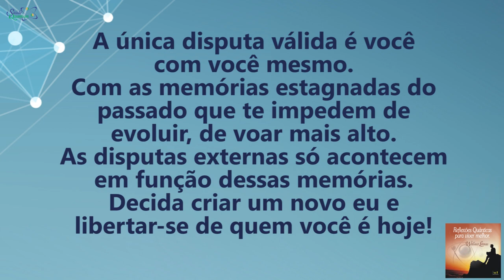Coaching Quântico 156: Evolua Superando Memórias do Passado | Wallace Liimaa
✭✭✭✭✭  Evolua Superando Memórias do Passado. Nesse vídeo abordo a importância de harmonizar-se e investir nas terapias sistêmicas para investigar as memórias aflitivas.
Assista o vídeo e comprove!